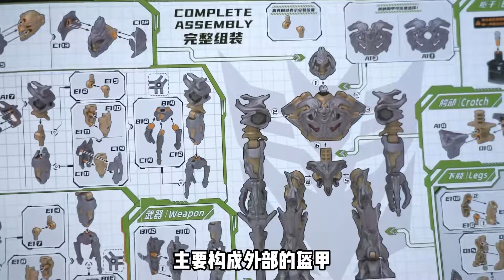威震天脱掉衣服变小老头？布鲁可变形金刚超越版，擎天柱PK威震天